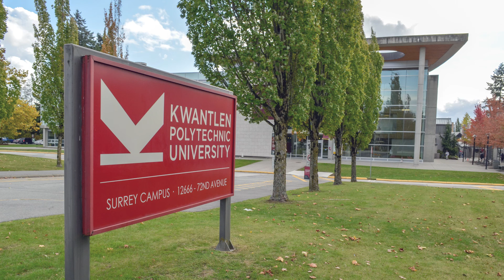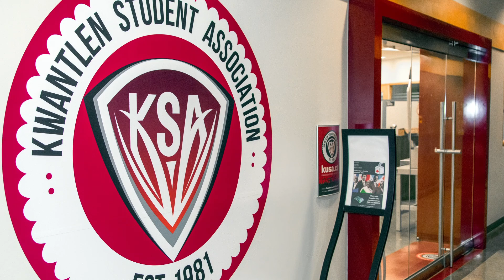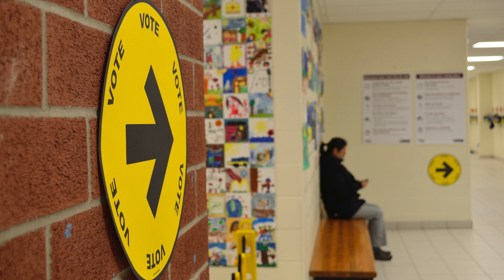Issue Review: Volume. 4 Issue. 8